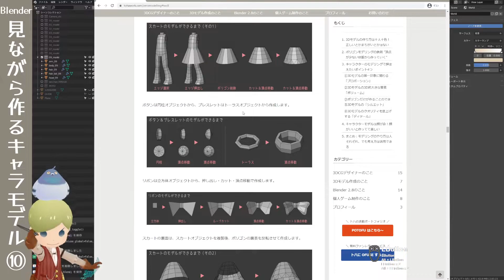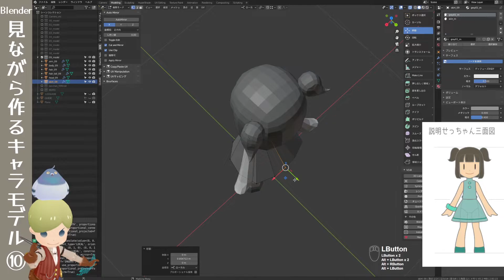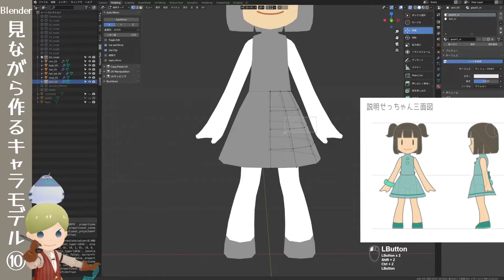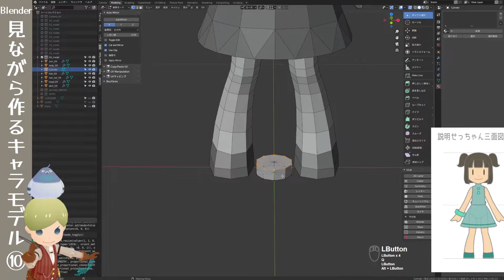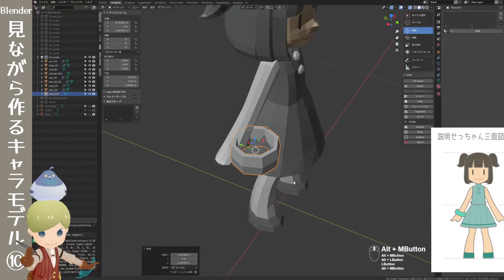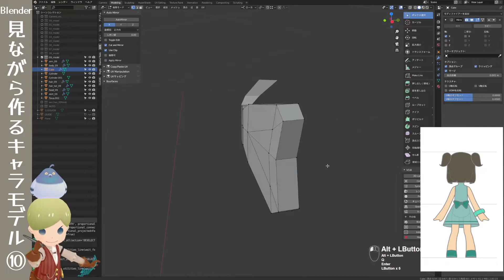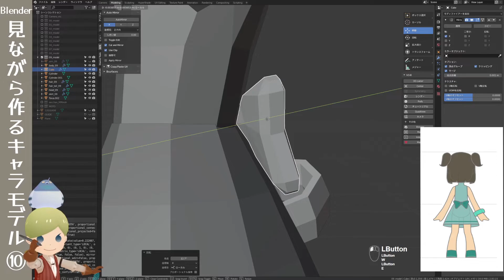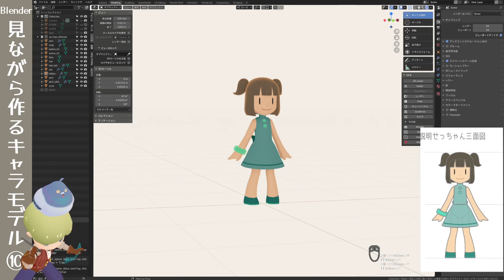■トハのBlender■ ブログを見ながら作ってみるゼロからのキャラモデル Part.10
トハがゼロからキャラモデルを作る動画のPart.10～モデルの服やアクセサリーを作ります

0:00　冒頭：はじめに
0:46　実演１：ボディ複製→腰エッジ押し出しでスカートに
5:33　実演２：エッジを追加してスカートの形を整えてく
9:45　実演３：スカートの裾だけ頂点追加して滑らかに調整
13:52　実演４：円柱からボタンを作ってく
15:44　実演５：2個目のボタンはリンク複製で作っとく
17:18　実演６：トーラスからブレスレットを作ってく
19:23　実演７：立方体にミラーをあててリボンを作ってく
27:12　実演８：リボンの形がだいたい出来たら腰に置いてみる
29:22　実演９：スカートの裏面もとりあえず作っとく
30:34　実演10：必要パーツがぜんぶ揃ってベースモデル完成！
31:14　予定：次回以降の動画でやる事について

●ゼロからやってみるキャラモデリング（ブログ版）